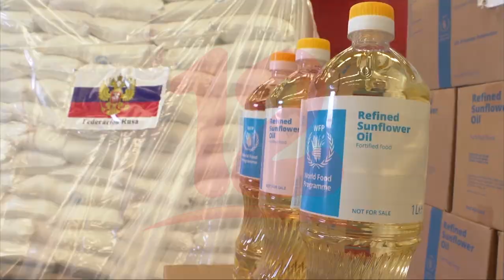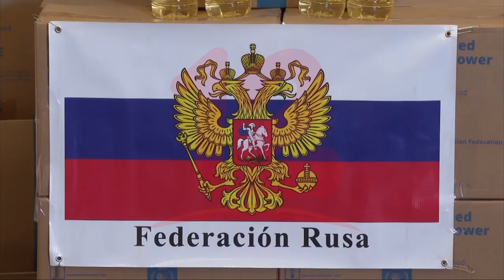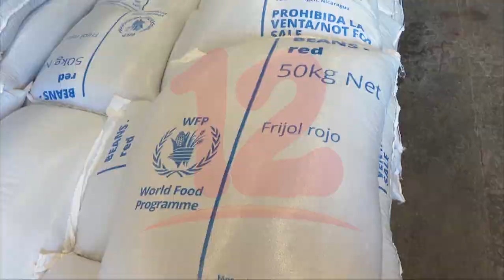Noticias12Nicaragua Reciben Donación De Harina Y Aceite De Parte De La Federación De Rusia Al PMA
Reciben Donación De Harina Y Aceite De Parte De La Federación De Rusia Al PMA